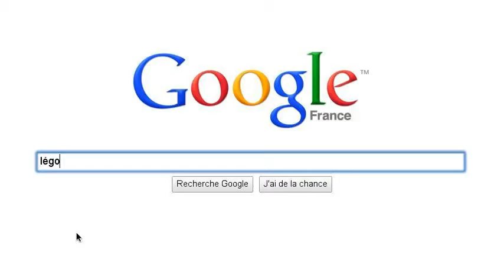si vous aimer les légo regarder cette vidéo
regarder la c'est trop cool